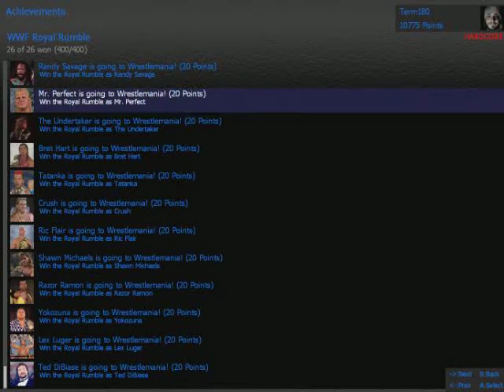WWF Royal Rumble (Lex Luger)